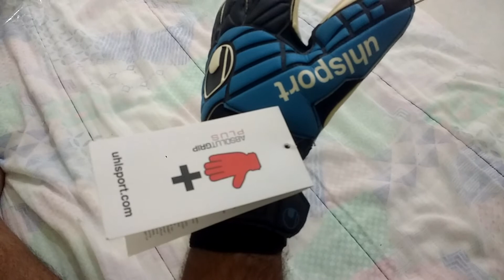Luva de Goleiro: Uhlsport Eliminator Absolut Grip.